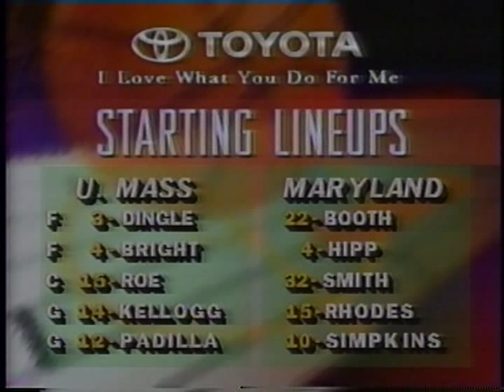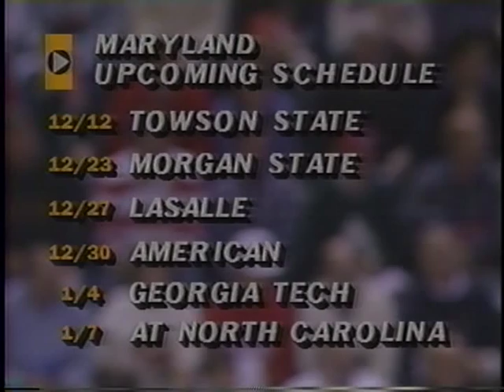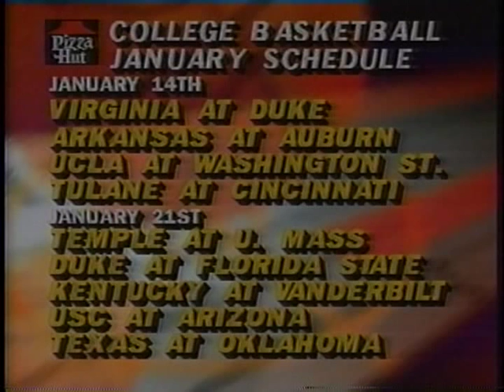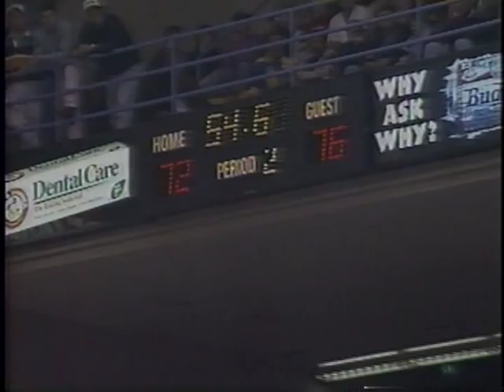12/10/1994: #5 Massachusetts Minutemen vs. #11 Maryland Terrapins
In a rematch of the previous season's NCAA 2nd round Midwest Regional matchup, Marcus Camby and the fifth-ranked Massachusetts Minutemen looks to avenge their loss against Joe Smith and the eleventh-ranked Maryland Terrapins in a early-season showdown.

Game played on Saturday, December 10, 1994 at the Baltimore, MD Arena.